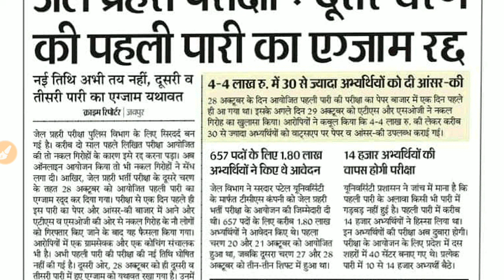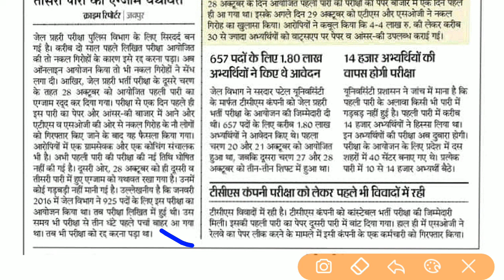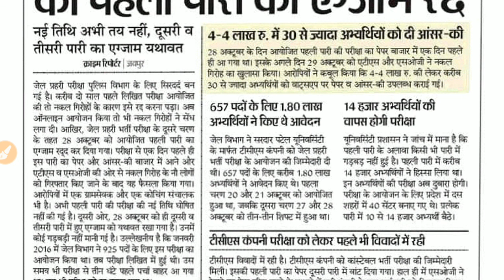Rajasthan jail prahari exam, raj police constable exam, railway exam